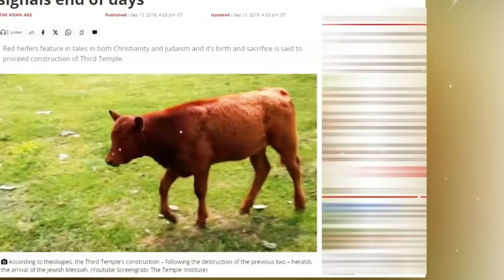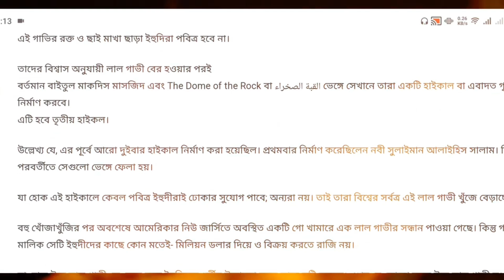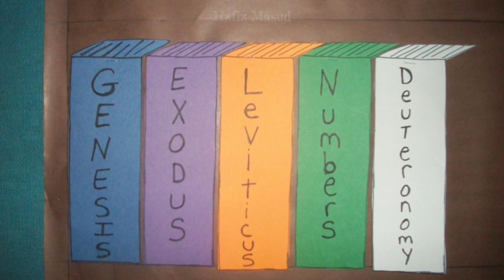লাল গাভী নিয়ে ইউটুবাররা ফালতু বকে কেন? The Mystery of the Red Heifer of the Jews.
Video Subject- লাল গাভী নিয়ে ইউটুবাররা ফালতু বকে কেন? The Mystery of the Red Heifer of the Jews.